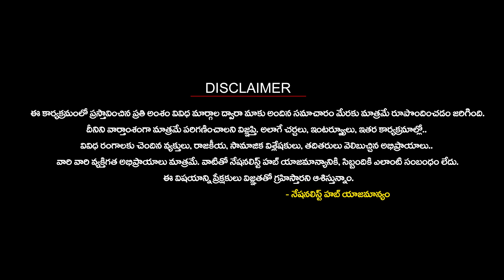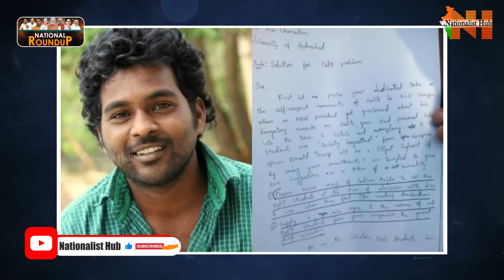National Roundup | Suresh Kochattil | EP - 84 | Nationalist Hub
Our Company account details :
IFSC Code: HDFC0008045